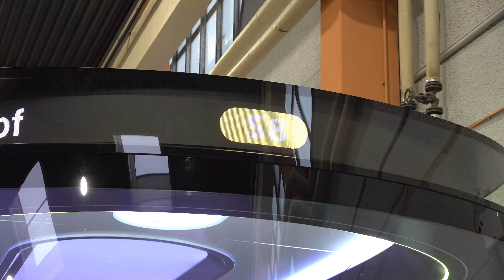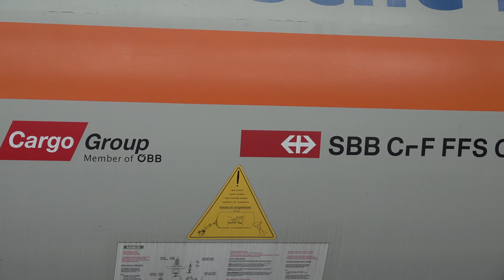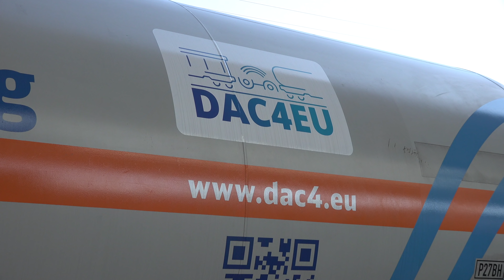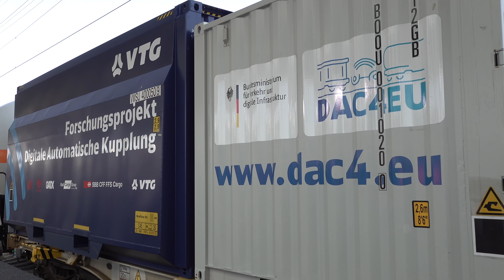Das bringt die Digitale Automatische Kupplung und so wird sie Güterzüge revolutionieren!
In diesem Video stelle ich euch, wie versprochen die Digitale Automatische Kupplung (DAK), ihre Funktionsweise und ihre Vorteile vor!